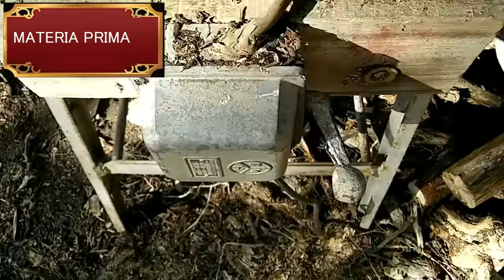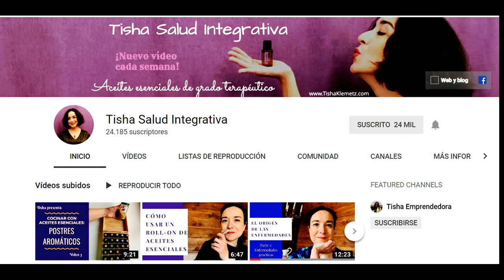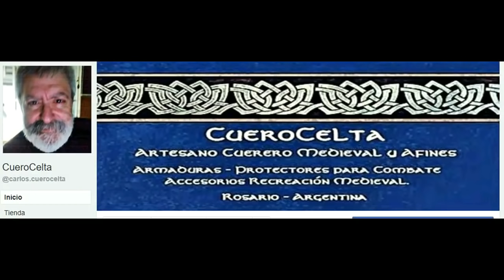Como hacer Carbón y Carbón Activado (paso a paso)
Para hacer carbón se necesita altas temperaturas,lo mismo para el carbón activado pero además,ciertos compuestos quimicos que hacen que el carbón simple,se convierta en un medicamento por excelencia ademas de los múltiples usos,filtracion de agua,purificación del aire y 1.000 cosas más
GRACIAS A QUIENES SE SUMAN AL GRUPO DE WSP MEDIANTE EL BOTÓN UNIRSE !!  :) TAMBIÉN A QUIENES COMPARTEN MIS VIDEOS